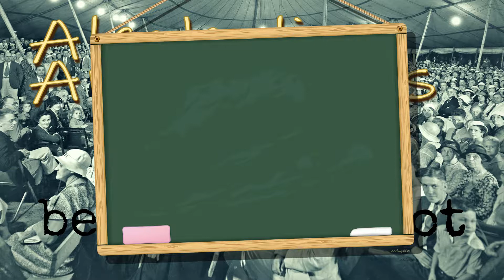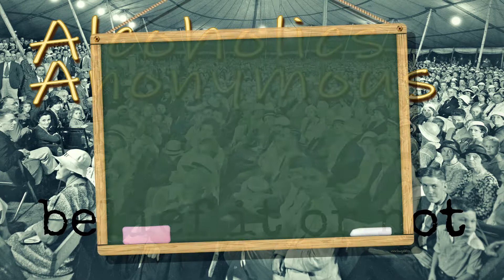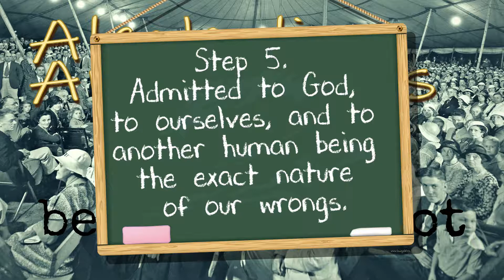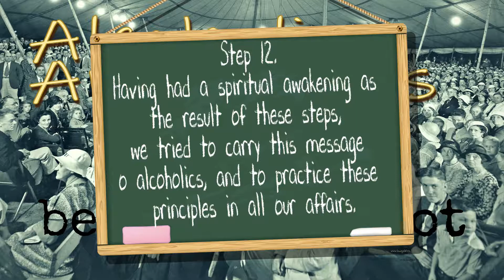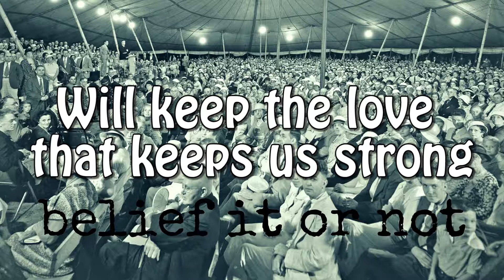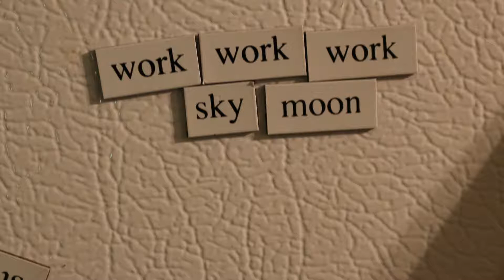The Belief It Or Not Podcast: Ep. 21 - Alcoholics Anonymous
In this episode we talk about Bill W. and Dr. Bob and the 12 steps they created to help you give up the drink.  We discuss the origins, the Oxford group, how religious it is, how effective it is, and the pros and cons of the program.